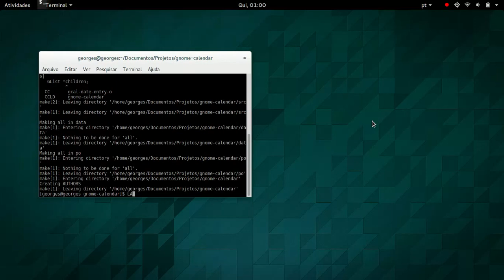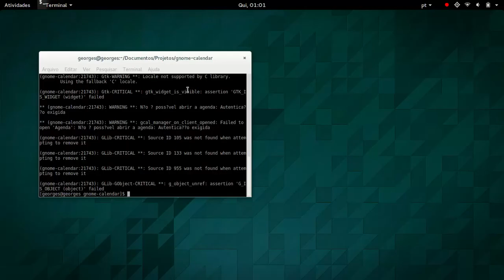GNOME Calendar - Edit dialog work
Some work I've been doing on the Edit Dialog.
It was completely rewritten using a Glade .ui file and it's a composite widget now. Headerbar was added, as well as popovers everywhere.